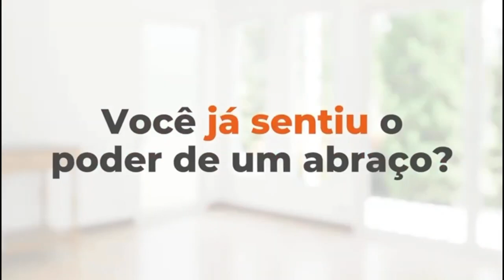Explorando o Mercado de Eventos com a Especialista Leninha Camargo | Doses Milionárias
Leninha Camargo - Chef de cozinha proprietária da Malbec Hall
TEMA: Mercado de eventos

DOSES MILIONÁRIAS - Programa de Entrevistas em formato de PODCAST.

Acontece toda semana de segunda a sexta das 11h30 às 14h30 (horário de Brasília) com transmissão ao vivo pela 98.1FM (DF), YouTube e Instagram do @dosesmilionarias

Todos os dias os melhores profissionais do mercado financeiro, empresarial, saúde física e emocional e muito mais compartilham suas experiências e aprendizados.

O Programa / Podcast Doses Milionárias contribui na construção da sua autoridade e seu posicionamento no mercado.

Venha fazer parte do Programa / Podcast mais comentado e relevante dentro do Mercado Empresarial do Distrito Federal.

PATROCÍNIO:
LEONARDO RABELO veste camiseta - CUOR DI LEONE
A Cuor Di Leone é uma grife de vestuário masculino inspirada na alfaiataria moderna italiana, que visa trazer ao homem um estilo elegante em todos momentos, ocasiões e ambientes.

DOSES MILIONÁRIAS APOIA:
ABRACE
Participe dessa corrente do bem

A Abrace, Associação Brasileira de Assistência às Famílias de Crianças Portadoras de Câncer e Hemopatias, há 38 anos presta assistência ao combate ao câncer infantojuvenil. Com o apoio da população de Brasília e a comunidade cientifica, conseguiu colaborar para a diminuição da desistência do tratamento que era de 28% para ZERO.

A Abrace realizou junto com a comunidade de Brasília a campanha em prol da construção do primeiro hospital pediátrico especializado em tratamento de câncer infantojuvenil na Capital Federal -  o Hospital da Criança de Brasília José Alencar (HCB) - referência em pediatria no Sistema Único de Saúde (SUS).

Doe para a Abrace e ajude a combater o câncer infantil!